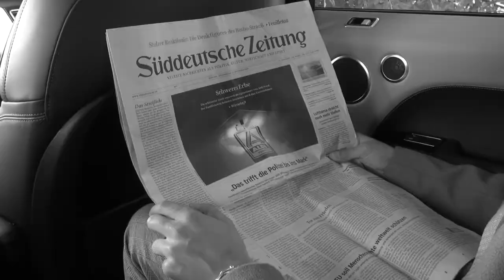TRAILER | STAFFEL 2 | MIT GOTT AUF DER COUCH! | St. Peter und Paul Rheingau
Trailer | Staffel 2

Es geht weiter bei mit Gott auf der Couch! und zwar gleich nächste Woche mit einem spannenden Gast ;)

Es wird wie in der ersten Staffel alle zwei Wochen Freitags um 18 Uhr eine neue Folge online gehen, mit vielen sehr spannenden Gästen, ihr könnt auf jeden Fall gespannt sein!

Regie/ Skript    Gregori Weber

Kamera            Nicoletta Compagni

Schauspieler Christopher Moos